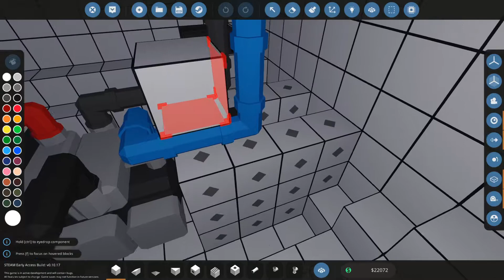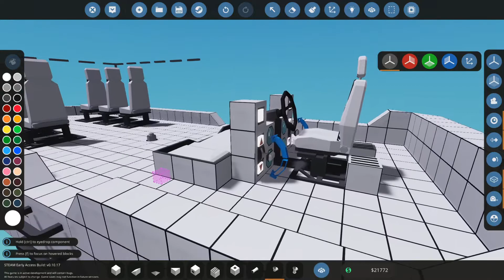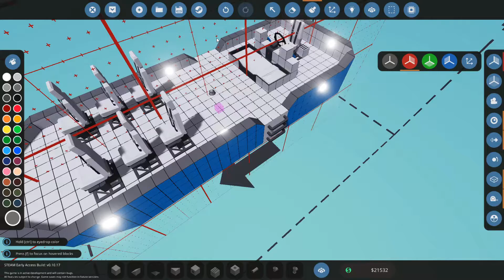Stormworks Setting Up GEARS in Career Mode - QUICK Tutorial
What do you find difficult in Stormworks?